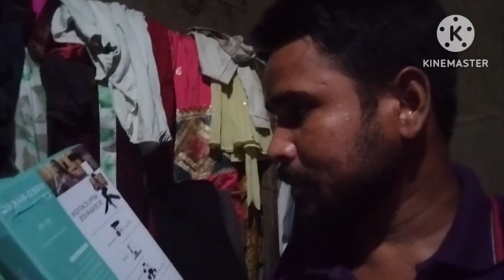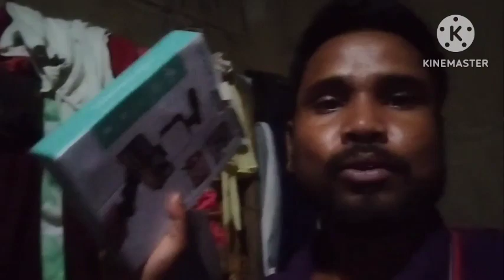vlog tripod unboxing video bk barman vlogs